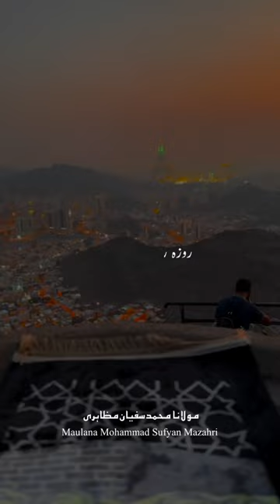Ramzan Ke Baad Ke 6 roze aur uski fazilat Maulana Mohammad Sufyan Mazahri Bayan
Ramazanul Mubarak Ke Baad Rakhe Jane Wale 6 roze aur uski fazilat by Maulana Mohammad Sufyan Mazahri

• LIVE JUMMAH BAYAN
• ISLAMIC VIDEOS
• ISLAMIC SHORTS
• TELAWAT E QUR'AN
• AHADEES
• MASAIL
• FARAIZ O SUNNAT KI BAATEN
• AQWALZARREEN
• URDU THOUGHTS
• HALAAT E HAZRAH BAYAN

Follow our Facebook page where every Friday after jummah 3:00 O'clock Live bayan produce.